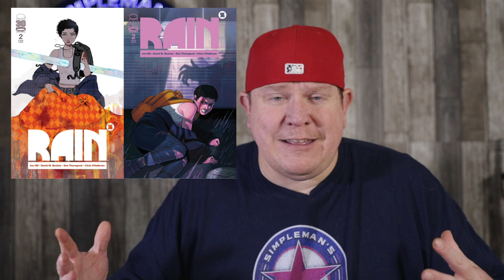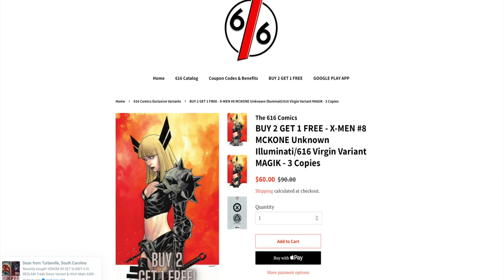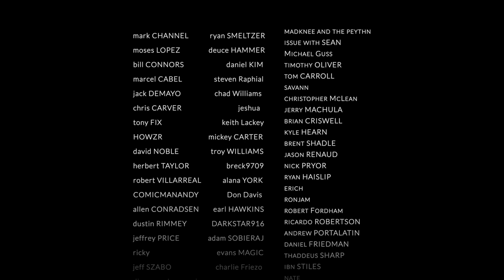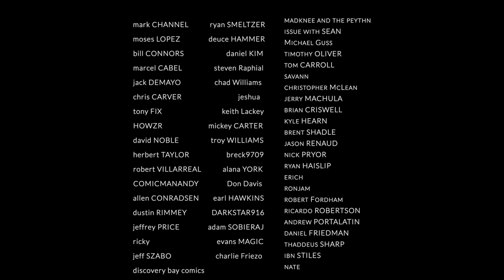Best Indie Comic Books For Final Order Cut Off 1/24/22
Here are my picks for Indie and Small Press Comic Books hitting final order cutoff this week 1/10/22